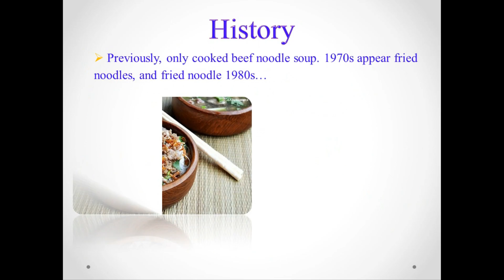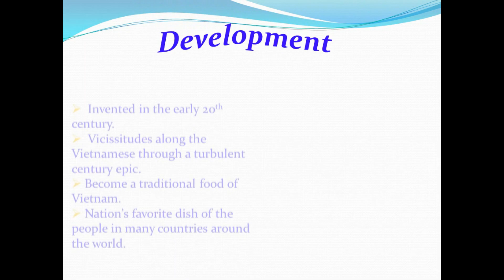PHO'S VIET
AN LE